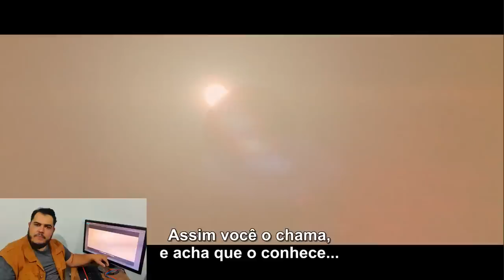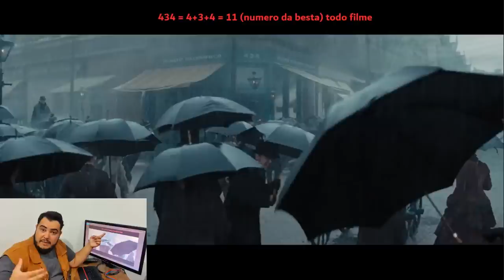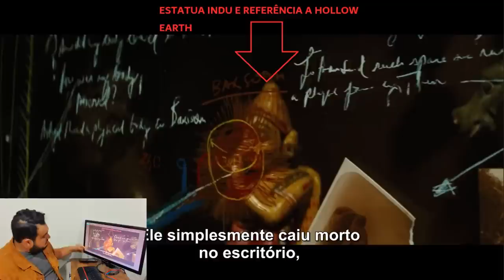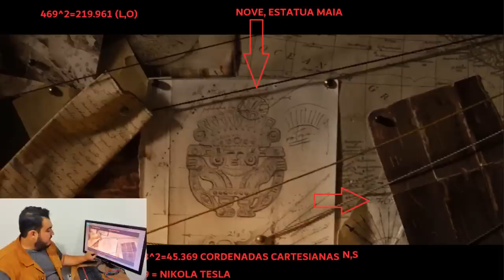Esse dispositivo acessa hollow earth